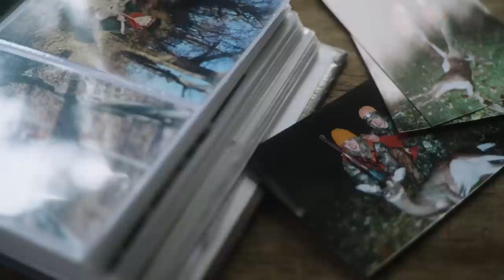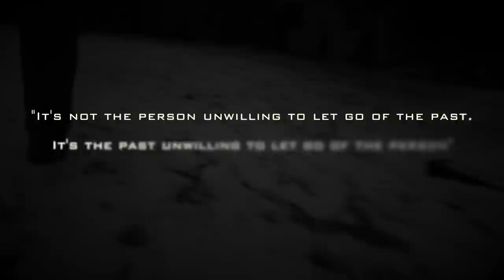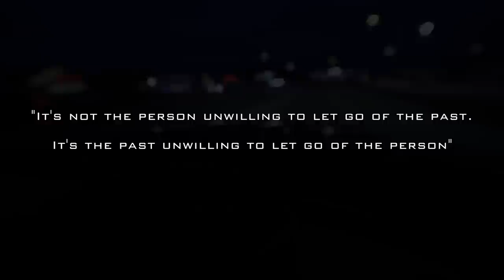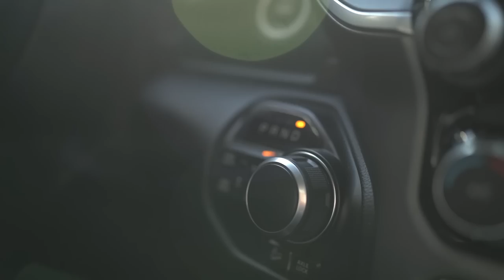2023 Badlands Film Festival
The 2023 Badlands Film Festival Presented by Bedford Camera and Video (our 10th Annual!) was held in Indianapolis, Indiana on January 12th, 2023. Ten hunting themed films were featured including films centered around family, elk hunting, sheep hunting, moose hunting, deer hunting and more. For information about the 2024 Badlands Film Festival and how to enter your work for consideration, please visit the Badlands Gear website.